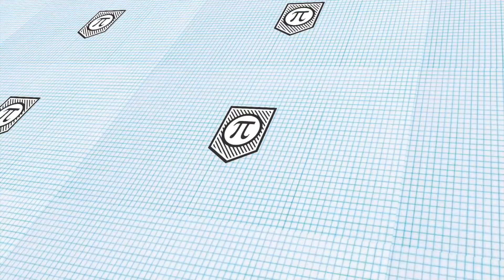Staying Organized - BACK 2 SCHOOL BASICS